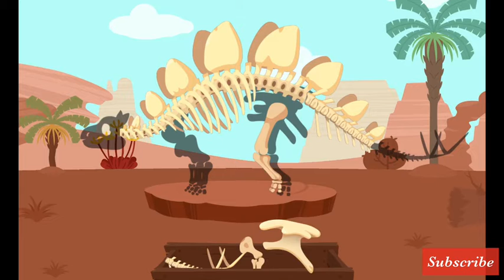ไดโเสาร์